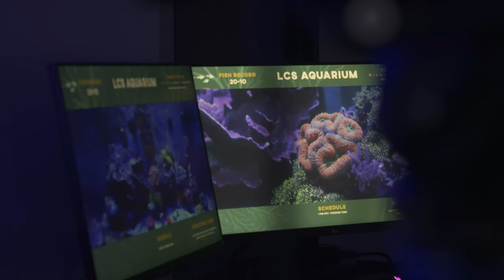(RE)INTRODUCING THE LCS AQUARIUM!